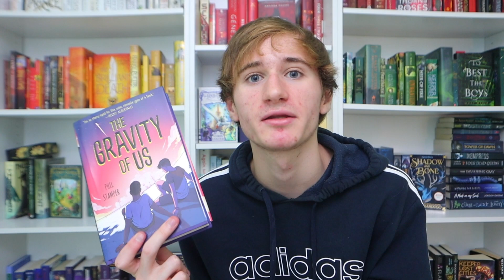LGBTQ+ Book Reccomendations! 🏳️‍🌈 My Favorite LGBTQ+ Books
Today I've got my top 5 LGBTQ+ Book Recommendations for you aka my favorite lgbtq+ books!! Hope you enjoy and let me know if you have any lgbtq+ book recs for me to read in the future. ❤️

I'm Troy and I love reading and creating booktube videos for you all! 2K special coming whenever I have the chance.